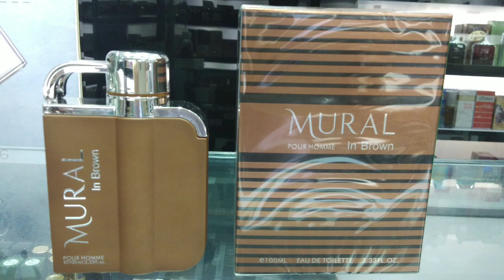Dupe Mont Blanc Legend Night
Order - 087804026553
Hello brow dan sis dari seluruh penjuru nusantara indonesia apa kabarnya jumpa lagi di edisi dupe mont blanc legend night. apakah dupe atau cloningan nya begitu mirip dengan mont blanc legend night ? Dan brapakah harga nya? Apakah worth it dengan aroma nya ?